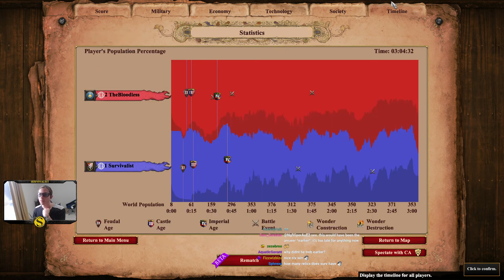Mangudai vs Houfnice and Trash-Monks! | Arena | Bohemians vs Mongols